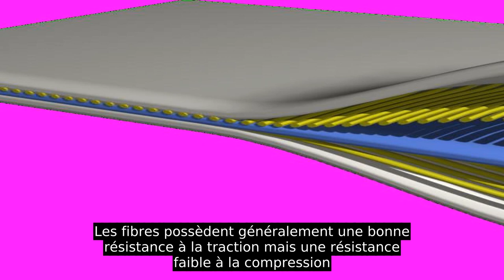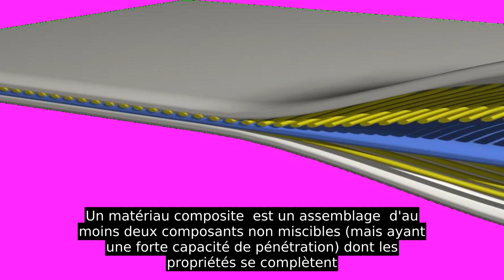Matériau Composite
Un matériau composite  est un assemblage  d'au moins deux composants non miscibles (mais ayant une forte capacité de pénétration) dont les propriétés se complètent